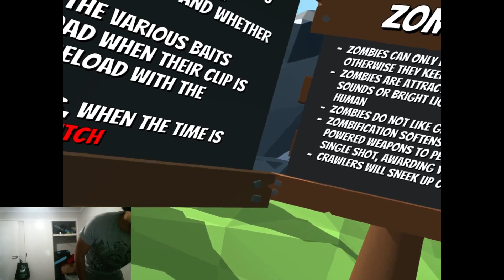Virtual Reality High Score Attempts (Zombie Training Simulator) - HTC Vive - Part 1